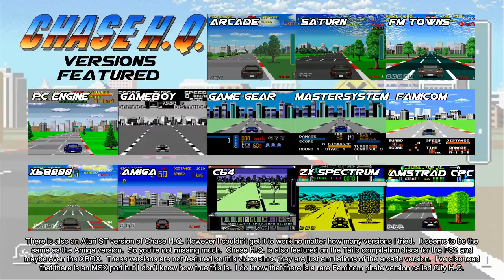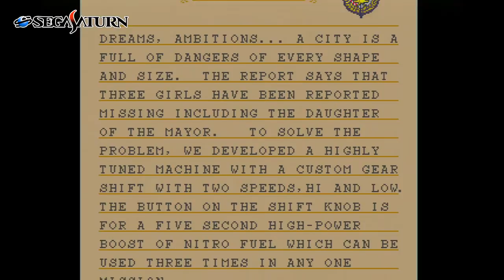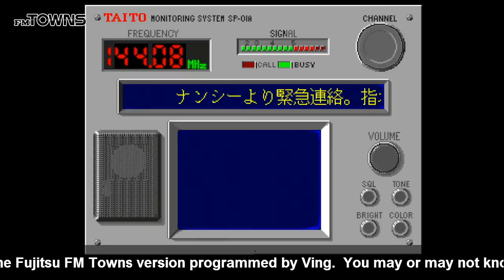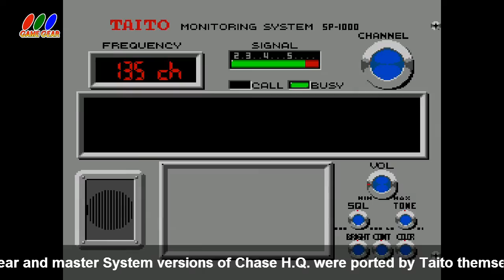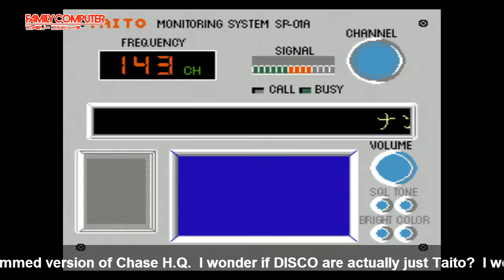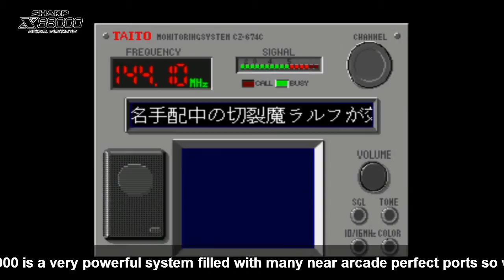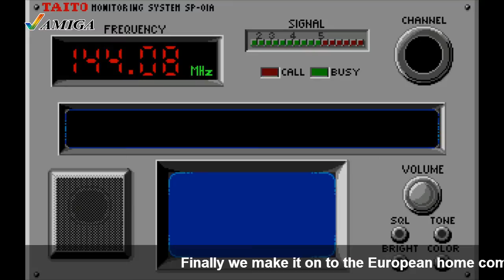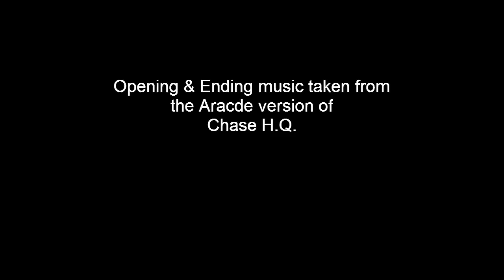Battle of the Ports - Chase H.Q. (Show #19)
Chase H.Q. was ported to many different formats back in the day.  Let's take a look at how they all compare to one another.

Time Code

00:21 - Arcade
03:07 - Sega Saturn
05:59 - FM Towns
08:15 - PC Engine
10:04 - Game Boy
11:45 - Game Gear
13:44 - Master System
15:23 - Famicom (NES)
17:15 - Sharp X68000
19:35 - Amiga
22:57 - Commodore 64
25:36 - ZX Spectrum
27:36 - Amstrad CPC

Missing versions from this video are the Atari ST because no matter how many times I tried to run it every version I had kept crashing.  The PS2 Taito collection version is missing since it's just arcade emulation as is the Wii Virtual Console.  I read that there's a MSX version out there although I couldn't find it at all.